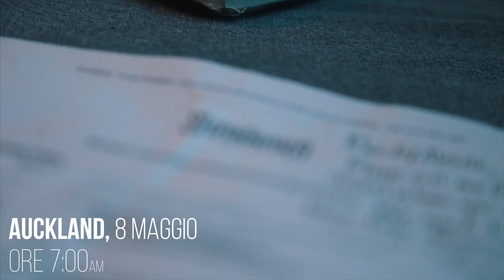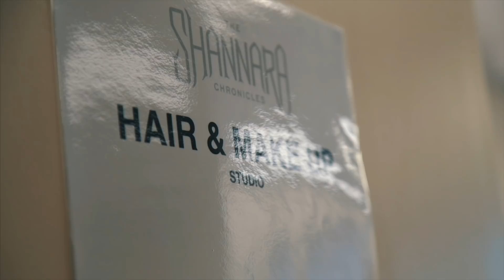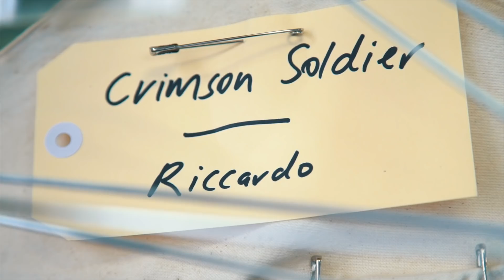MISSIONE IMPOSSIBILE IN NUOVA ZELANDA!